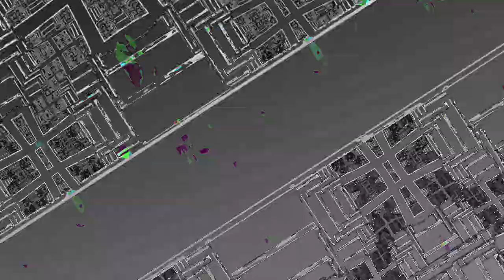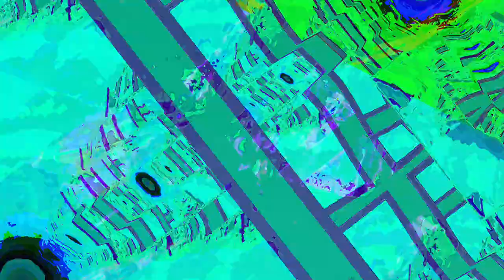[EPILEPSY WARNING] Movie 23 05 07 13h31m13s